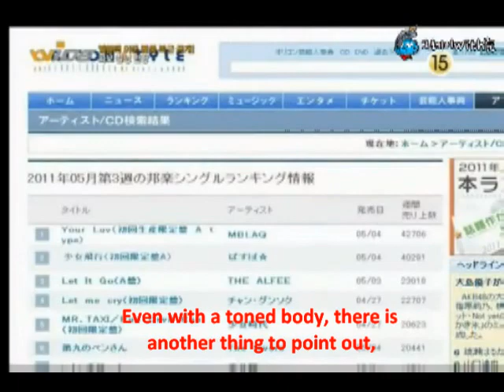[Eng Sub] 110620 Joon Kiss Republic Interview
Please do not take out! Credits: GreywithJoon for the video. Subs: Lovelyjoonie@AbsoluteMBLAQ. My man's business for the fans means that the fans understand that it is their man's business and work (Their man is their idol in this case the fan's man is Lee Joon).